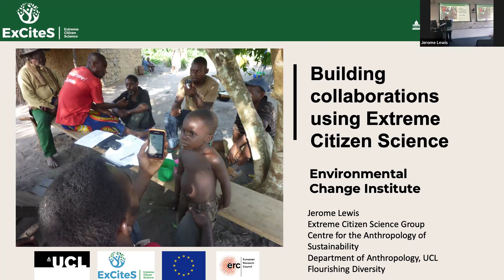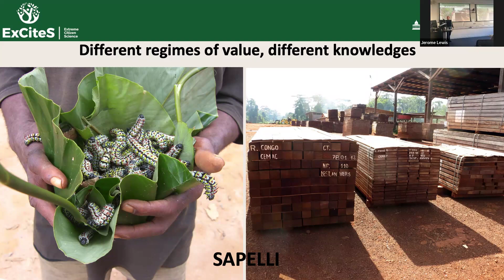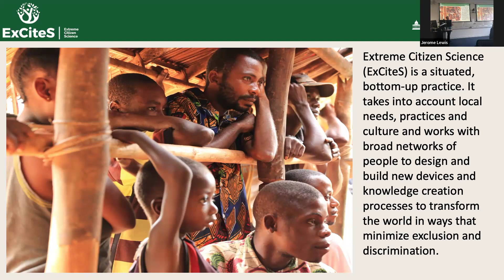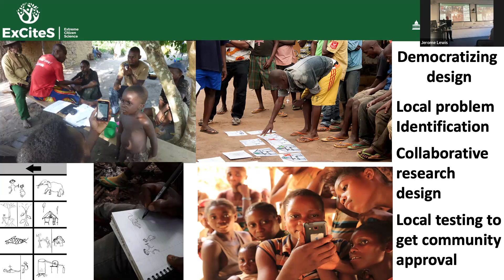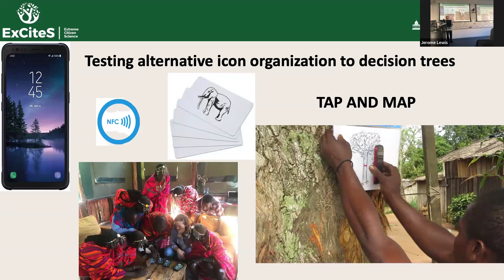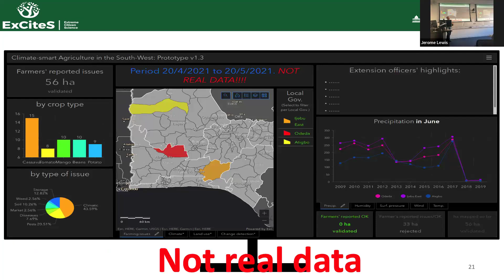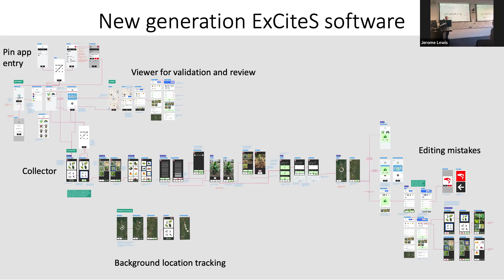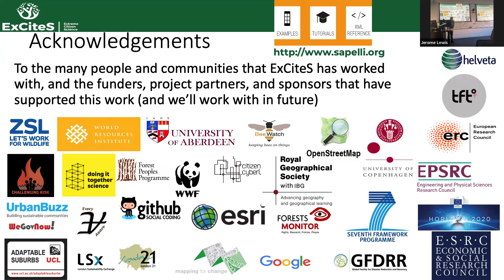Building collaborations with Indigenous and Local Communities using Extreme Citizen Science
Jerome Lewis

This talk will describe the work of the Extreme Citizen Science Research Group designing and testing solutions for building effective collaborations with Indigenous People and local communities in the context of local conservation initiatives, extractive industry, human rights abuses, or to address the impacts of climate and environmental change on local livelihoods.

Jerome Lewis works with BaYaka forest hunter-gatherers in Congo-Brazzaville since 1993 on egalitarianism and the role of ritual, music and dance in society. Jerome’s applied research supports forest people to secure their land and better represent themselves to outsiders using new technologies (Extreme Citizen Science). He is director of the Centre for the Anthropology of Sustainability, and co-founder of Flourishing Diversity.

The Biodiversity Network is interested in promoting a wide variety of views and opinions on nature recovery from researchers and practitioners.

The views, opinions and positions expressed within this lecture are those of the author alone, they do not purport to reflect the opinions or views of the Biodiversity Network, or its researchers.